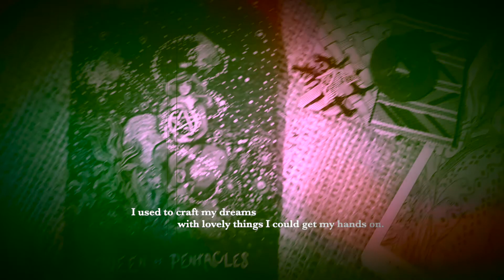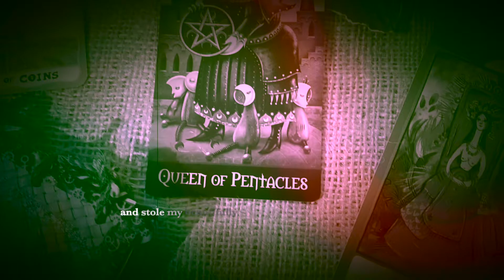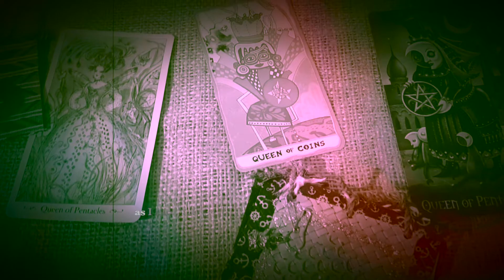Lucembearer - The Dream Thief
Lucembearer - The Dream Thief.    A short story.

Script, Voice and Video: Aila El-Edroos
Music and Sound: Shane Prendiville
The Queen of Pentacles from Prisma Vision Tarot, Paulina Tarot, Sakki-Sakki Tarot, Deviant Moon Tarot, and Gypsy Palace Tarot

𝑰 𝒖𝒔𝒆𝒅 𝒕𝒐 𝒄𝒓𝒂𝒇𝒕 𝒎𝒚 𝒅𝒓𝒆𝒂𝒎𝒔 𝒘𝒊𝒕𝒉 𝒍𝒐𝒗𝒆𝒍𝒚 𝒕𝒉𝒊𝒏𝒈𝒔 𝑰 𝒄𝒐𝒖𝒍𝒅 𝒈𝒆𝒕 𝒎𝒚 𝒉𝒂𝒏𝒅𝒔 𝒐𝒏. 𝑷𝒆𝒂𝒓𝒍𝒔, 𝒍𝒂𝒄𝒆, 𝒔𝒑𝒂𝒓𝒌𝒍𝒆𝒔, 𝒂 𝒃𝒊𝒕 𝒐𝒇 𝒇𝒓𝒂𝒈𝒓𝒂𝒏𝒄𝒆 𝒇𝒓𝒐𝒎 𝒅𝒓𝒊𝒆𝒅 𝒍𝒂𝒗𝒆𝒏𝒅𝒆𝒓 𝒕𝒉𝒂𝒕 𝑰 𝒑𝒊𝒄𝒌𝒆𝒅 𝒇𝒓𝒐𝒎 𝒎𝒚 𝒎𝒐𝒕𝒉𝒆𝒓'𝒔 𝒈𝒂𝒓𝒅𝒆𝒏.
𝑩𝒖𝒕, 𝒓𝒊𝒈𝒉𝒕 𝒂𝒇𝒕𝒆𝒓 𝑰 𝒉𝒂𝒅 𝒐𝒏𝒆 𝒅𝒓𝒆𝒂𝒎 𝒑𝒆𝒓𝒇𝒆𝒄𝒕𝒆𝒅, 𝒃𝒆𝒂𝒖𝒕𝒊𝒇𝒖𝒍 𝒍𝒊𝒌𝒆 𝒂 𝒉𝒂𝒑𝒑𝒚 𝒃𝒓𝒊𝒅𝒆, 𝒂 𝒍𝒂𝒅𝒚 𝒘𝒐𝒖𝒍𝒅 𝒄𝒐𝒎𝒆 𝒂𝒕 𝒏𝒊𝒈𝒉𝒕 𝒘𝒉𝒊𝒍𝒆 𝑰 𝒘𝒂𝒔 𝒅𝒆𝒆𝒑 𝒂𝒔𝒍𝒆𝒆𝒑, 𝒂𝒏𝒅 𝒔𝒉𝒆 𝒘𝒐𝒖𝒍𝒅 𝒔𝒕𝒆𝒂𝒍 𝒊𝒕
𝒂𝒏𝒅 𝒕𝒉𝒆 𝒎𝒐𝒓𝒆 𝑰 𝒕𝒓𝒊𝒆𝒅 𝒕𝒐 𝒓𝒆𝒄𝒓𝒆𝒂𝒕𝒆 𝒊𝒕, 𝒕𝒉𝒆 𝒎𝒐𝒓𝒆 𝒕𝒉𝒆 𝒎𝒆𝒎𝒐𝒓𝒚 𝒐𝒇 𝒊𝒕 𝒅𝒊𝒔𝒂𝒑𝒑𝒆𝒂𝒓𝒆𝒅.
𝑻𝒉𝒆𝒏, 𝑰 𝒘𝒐𝒖𝒍𝒅 𝒅𝒓𝒆𝒂𝒎 𝒂 𝒏𝒆𝒘 𝒅𝒓𝒆𝒂𝒎, 𝒄𝒓𝒂𝒇𝒕 𝒊𝒕 𝒘𝒊𝒕𝒉 𝒍𝒐𝒗𝒆𝒍𝒚 𝒕𝒉𝒊𝒏𝒈𝒔 𝑰 𝒄𝒐𝒖𝒍𝒅 𝒈𝒆𝒕 𝒎𝒚 𝒉𝒂𝒏𝒅𝒔 𝒐𝒏. 𝑭𝒍𝒐𝒘𝒆𝒓𝒔, 𝒄𝒉𝒂𝒓𝒎𝒔, 𝒂 𝒅𝒂𝒃 𝒐𝒇 𝒑𝒆𝒓𝒇𝒖𝒎𝒆, 𝒕𝒉𝒂𝒕 𝑰 𝒎𝒂𝒅𝒆 𝒎𝒚𝒔𝒆𝒍𝒇 𝒇𝒓𝒐𝒎 𝒓𝒐𝒔𝒆 𝒑𝒆𝒕𝒂𝒍𝒔 𝒕𝒉𝒂𝒕 𝑰 𝒑𝒊𝒄𝒌𝒆𝒅 𝒇𝒓𝒐𝒎 𝒎𝒚 𝒎𝒐𝒕𝒉𝒆𝒓'𝒔 𝒈𝒓𝒂𝒗𝒆.
𝑩𝒖𝒕, 𝒂𝒔 𝑰 𝒘𝒂𝒔 𝒅𝒆𝒆𝒑 𝒂𝒔𝒍𝒆𝒆𝒑 𝒂𝒕 𝒏𝒊𝒈𝒉𝒕, 𝒔𝒉𝒆 𝒄𝒂𝒎𝒆 𝒃𝒂𝒄𝒌 𝒂𝒏𝒅 𝒔𝒕𝒐𝒍𝒆 𝒎𝒚 𝒃𝒆𝒂𝒖𝒕𝒊𝒇𝒖𝒍𝒍𝒚 𝒄𝒓𝒂𝒇𝒕𝒆𝒅 𝒅𝒓𝒆𝒂𝒎 𝒂𝒘𝒂𝒚 𝒇𝒓𝒐𝒎 𝒎𝒆. 𝑨𝒏𝒅 𝒕𝒉𝒆 𝒉𝒂𝒓𝒅𝒆𝒓 𝑰 𝒕𝒓𝒊𝒆𝒅 𝒕𝒐 𝒓𝒆𝒕𝒓𝒊𝒆𝒗𝒆 𝒊𝒕, 𝒕𝒉𝒆 𝒇𝒖𝒓𝒕𝒉𝒆𝒓 𝒊𝒕 𝒅𝒊𝒔𝒔𝒊𝒑𝒂𝒕𝒆𝒅.
𝑺𝒐𝒎𝒆 𝒇𝒓𝒊𝒆𝒏𝒅𝒔 𝒕𝒐𝒍𝒅 𝒎𝒆 𝒕𝒐 𝒋𝒖𝒔𝒕 𝒔𝒕𝒐𝒑 𝒅𝒓𝒆𝒂𝒎𝒊𝒏𝒈 𝒔𝒐 𝒕𝒉𝒆𝒓𝒆 𝒘𝒐𝒖𝒍𝒅 𝒃𝒆 𝒏𝒐𝒕𝒉𝒊𝒏𝒈 𝒍𝒆𝒇𝒕 𝒇𝒐𝒓 𝒉𝒆𝒓 𝒕𝒐 𝒔𝒕𝒆𝒂𝒍 𝒇𝒓𝒐𝒎 𝒎𝒆. 𝑩𝒖𝒕, 𝒔𝒐𝒎𝒆𝒕𝒉𝒊𝒏𝒈 𝒕𝒐𝒍𝒅 𝒎𝒆 𝒕𝒉𝒂𝒕 𝒎𝒚 𝒓𝒐𝒍𝒆 𝒊𝒔 𝒕𝒐 𝒄𝒓𝒂𝒇𝒕 𝒅𝒓𝒆𝒂𝒎𝒔. 𝒂𝒏𝒅 𝒉𝒆𝒓 𝒓𝒐𝒍𝒆 𝒊𝒔 𝒕𝒐 𝒔𝒕𝒆𝒂𝒍 𝒅𝒓𝒆𝒂𝒎𝒔.
𝑰 𝒉𝒂𝒗𝒆 𝒄𝒓𝒂𝒇𝒕𝒆𝒅 𝒄𝒐𝒖𝒏𝒕𝒍𝒆𝒔𝒔 𝒅𝒓𝒆𝒂𝒎𝒔. 𝑨𝒏𝒅 𝒎𝒚 𝒐𝒍𝒅 𝒇𝒓𝒊𝒆𝒏𝒅, 𝒕𝒉𝒆 𝑫𝒓𝒆𝒂𝒎 𝑻𝒉𝒊𝒆𝒇, 𝒉𝒂𝒔 𝒔𝒕𝒐𝒍𝒆𝒏 𝒄𝒐𝒖𝒏𝒕𝒍𝒆𝒔𝒔 𝒅𝒓𝒆𝒂𝒎𝒔.
𝑶𝒏𝒆 𝒏𝒊𝒈𝒉𝒕, 𝑰 𝒑𝒓𝒆𝒕𝒆𝒏𝒅𝒆𝒅 𝒕𝒐 𝒇𝒂𝒍𝒍 𝒂𝒔𝒍𝒆𝒆𝒑. 𝑺𝒉𝒆 𝒄𝒂𝒎𝒆 𝒃𝒆𝒄𝒂𝒖𝒔𝒆 𝑰 𝒉𝒂𝒅 𝒋𝒖𝒔𝒕 𝒇𝒊𝒏𝒊𝒔𝒉𝒆𝒅 𝒆𝒎𝒃𝒆𝒍𝒍𝒊𝒔𝒉𝒊𝒏𝒈 𝒎𝒚 𝒏𝒆𝒘𝒆𝒔𝒕 𝒅𝒓𝒆𝒂𝒎 𝒘𝒊𝒕𝒉 𝒂 𝒔𝒊𝒈𝒊𝒍 𝒕𝒉𝒂𝒕 𝑰 𝒑𝒊𝒄𝒌𝒆𝒅 𝒇𝒓𝒐𝒎 𝑬𝒓𝒆𝒔𝒉𝒌𝒊𝒈𝒂𝒍'𝒔 𝒈𝒂𝒓𝒅𝒆𝒏.
𝑨𝒔 𝒔𝒉𝒆 𝒘𝒂𝒔 𝒂𝒃𝒐𝒖𝒕 𝒕𝒐 𝒔𝒕𝒆𝒂𝒍 𝒊𝒕, 𝑰 𝒈𝒓𝒂𝒃𝒃𝒆𝒅 𝒉𝒆𝒓 𝒃𝒚 𝒕𝒉𝒆 𝒘𝒓𝒊𝒔𝒕. 𝑰 𝒍𝒐𝒐𝒌𝒆𝒅 𝒂𝒕 𝒉𝒆𝒓 𝒏𝒐𝒕 𝒘𝒊𝒕𝒉 𝒂𝒏𝒈𝒆𝒓, 𝒐𝒏𝒍𝒚 𝒘𝒊𝒕𝒉 𝒄𝒖𝒓𝒊𝒐𝒔𝒊𝒕𝒚 𝒂𝒏𝒅 𝒋𝒐𝒚 𝒂𝒔 𝑰 𝒉𝒂𝒅 𝒈𝒓𝒐𝒘𝒏 𝒍𝒐𝒗𝒆 𝒂𝒏𝒅 𝒂𝒅𝒎𝒊𝒓𝒂𝒕𝒊𝒐𝒏 𝒕𝒐𝒘𝒂𝒓𝒅𝒔 𝒉𝒆𝒓. 𝑨𝒇𝒕𝒆𝒓 𝒂𝒍𝒍, 𝒉𝒆𝒓 𝒍𝒐𝒚𝒂𝒍𝒕𝒚, 𝒍𝒊𝒈𝒉𝒕, 𝒂𝒏𝒅 𝒎𝒚𝒔𝒕𝒆𝒓𝒚 𝒉𝒂𝒗𝒆 𝒃𝒆𝒆𝒏 𝒌𝒆𝒆𝒑𝒊𝒏𝒈 𝒎𝒆 𝒄𝒐𝒎𝒑𝒂𝒏𝒚.
𝑺𝒉𝒆 𝒔𝒂𝒊𝒅, "𝒀𝒐𝒖 𝒎𝒂𝒚 𝒏𝒐𝒕 𝒈𝒆𝒕 𝒎𝒆, 𝒃𝒖𝒕 𝑰 𝒌𝒏𝒐𝒘 𝒚𝒐𝒖 𝒕𝒓𝒖𝒔𝒕 𝒎𝒆. 𝒀𝒐𝒖𝒓 𝒅𝒓𝒆𝒂𝒎𝒔 𝒉𝒂𝒗𝒆 𝒂𝒍𝒘𝒂𝒚𝒔 𝒃𝒆𝒆𝒏 𝒔𝒂𝒇𝒆 𝒘𝒊𝒕𝒉 𝒎𝒆. 𝒀𝒐𝒖𝒓 𝒅𝒓𝒆𝒂𝒎𝒔 𝒉𝒂𝒗𝒆 𝒂𝒍𝒘𝒂𝒚𝒔 𝒃𝒆𝒆𝒏 𝒑𝒆𝒓𝒇𝒆𝒄𝒕𝒆𝒅 𝒂𝒏𝒅 𝒅𝒆𝒍𝒊𝒗𝒆𝒓𝒆𝒅 𝒕𝒐 𝒚𝒐𝒖 𝒘𝒉𝒆𝒏 𝒚𝒐𝒖 𝒍𝒆𝒂𝒔𝒕 𝒆𝒙𝒑𝒆𝒄𝒕 𝒕𝒉𝒆𝒎, 𝒂𝒏𝒅 𝒔𝒐𝒎𝒆𝒕𝒊𝒎𝒆𝒔 𝒊𝒏 𝒇𝒐𝒓𝒎𝒔 𝒕𝒉𝒂𝒕 𝒚𝒐𝒖 𝒄𝒂𝒏 𝒏𝒆𝒗𝒆𝒓 𝒆𝒗𝒆𝒏 𝒓𝒆𝒄𝒐𝒈𝒏𝒊𝒛𝒆.
𝑰 𝒂𝒎 𝒕𝒉𝒆 𝑫𝒓𝒆𝒂𝒎𝒆𝒓 𝒂𝒏𝒅 𝒔𝒉𝒆 𝒊𝒔 𝒕𝒉𝒆 𝑫𝒓𝒆𝒂𝒎 𝑻𝒉𝒊𝒆𝒇. 𝑾𝒆𝒍𝒍, 𝒏𝒐𝒕 𝒓𝒆𝒂𝒍𝒍𝒚, 𝒃𝒖𝒕 𝒚𝒐𝒖 𝒌𝒏𝒐𝒘 𝒘𝒉𝒂𝒕 𝑰 𝒎𝒆𝒂𝒏.